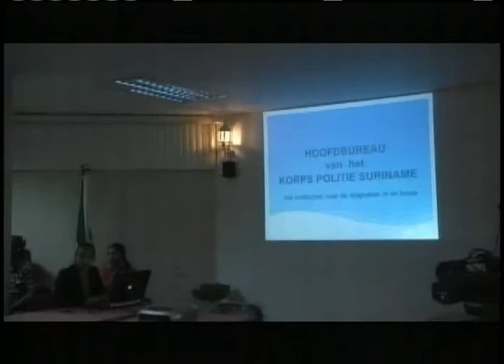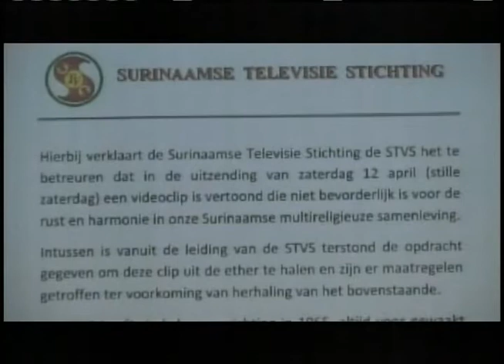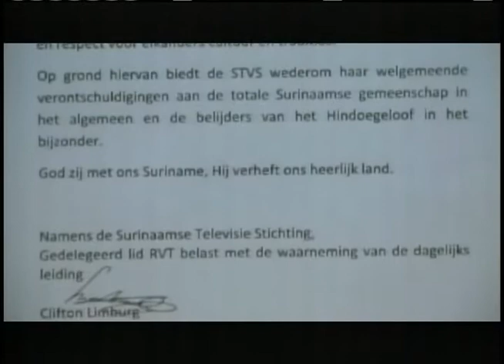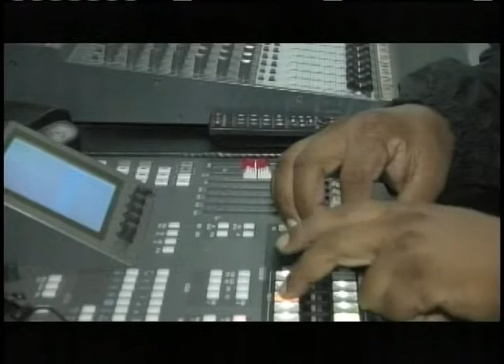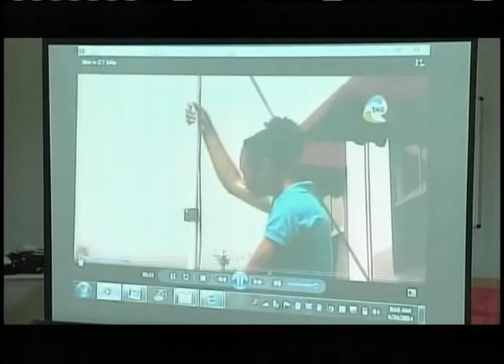STVS JOURNAAL 25 apr 2014